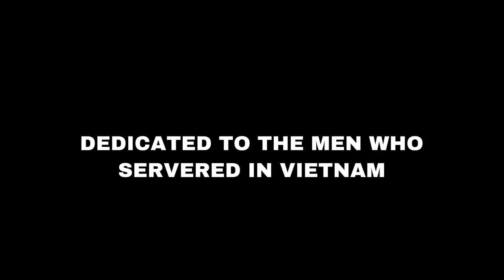Eddie Payne - The War (Official Video)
Official Music Video for “The War”

First Filmed on February 17, 2022

Single by Eddie Payne
Written by EFP IV
Produced by Ryan Wenzel
Performed by Eddie Payne
Released by TrapSentral

Lyrics:

Here in the mud is where I lay
And I don’t know who died today
And as I lay here and pray
My best friend was killed today

On through the night and another day
The bombs still drop and here I remain
And in the morning I’ll make my run
But for now I say to you son

Don’t you cry for me
I fought for your life and liberty
But for now I pray to the son

Mama mama oh can’t you see
What this war has done to me
Cut my hair and shave my face
Made me apart of the human race

But for now I’ll wait for the sun
I rise in the morning to the smell of death
I look across the battle field there’s no one left

I step to my feet with gun at hand
I’ll fight to the end
For I’m a U.S. fighting man
And if I die in the combat zone

(Don’t worry mama for I’ll be going home)

TrapSentral®

A Song By Eddie Payne